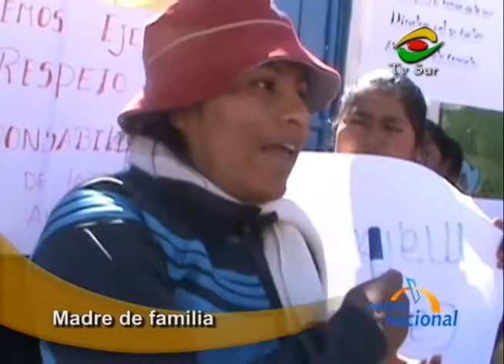Juliaca: Padres de familia exigen cambio de directora en colegio inicial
En Juliaca, un grupo de padres de familia del colegio inicial Villa Hermosa tomaron las instalaciones exigiendo el cambio de la directora, a quien acusan de autoritaria.